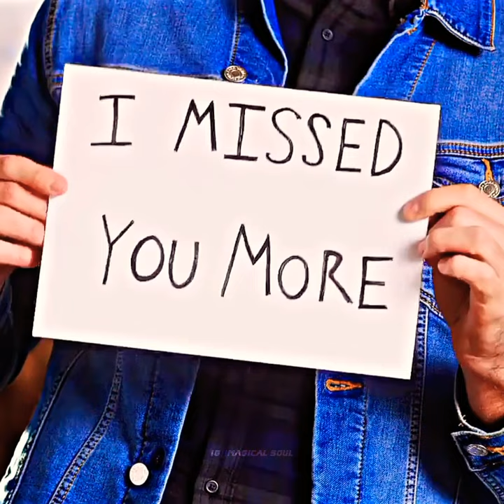Elle & Noah // The Kissing Booth 3 // Somebody To You // Whatsapp Status